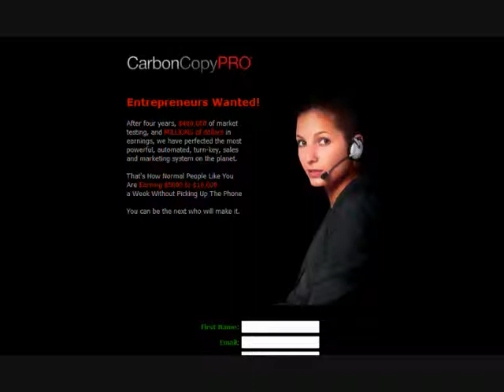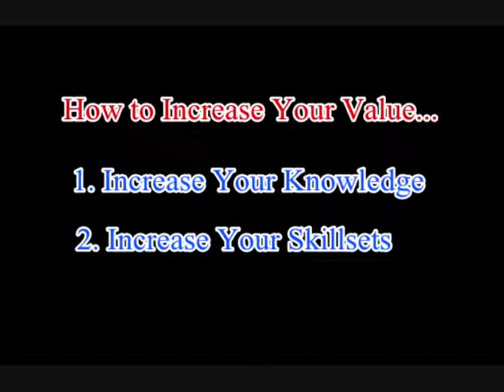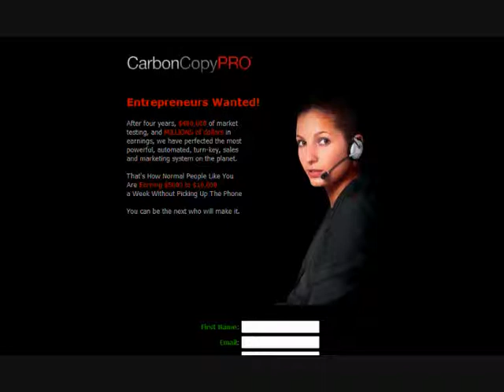Are You Growing Your (Carbon Copy Pro) Business to $10,000 per month or Not?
It is certainly possible to grow your Carbon Copy Pro business to $10,000 per month, but in order to do so you must understand the core principles of success within the network marketing industry and the key skill of online marketing